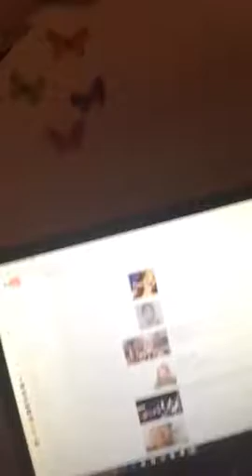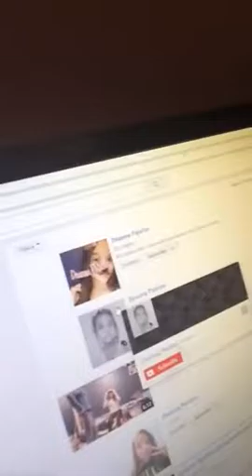A message to Nusaybah